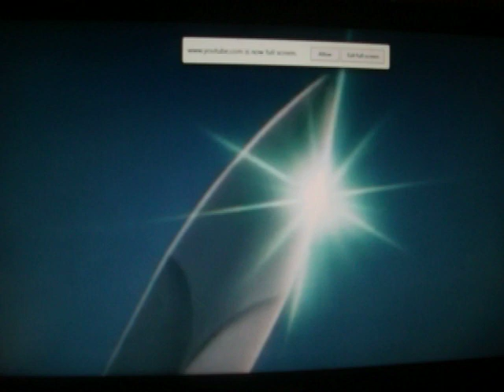Turbo Megazord vs. Zeo Megazord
This is from Carranger Vs. Ohranger
pretend is Power Rangers Turbo vs Power Rangers Zeo